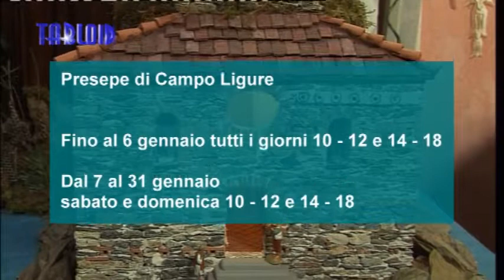Campo Ligure, 90 metri quadrati di storia nel presepe meccanizzato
Se non è il più bello della provincia, sicuramente il presepe meccanizzato di Campo Ligure è fra i più magici e affascinanti che si possano ammirare nel periodo natalizio a Genova e dintorni: allestito nell'oratorio seicentesco della Confraternita di Morte e Orazione, nel cuore del paese, oggi si estende su ben 90 metri quadrati, ma il suo primo nucleo, molto più piccolo, risale all'inizio del Novecento, e venne costruito dall'allora cappellano della confraternita, un sacerdote appassionato di meccanica, con l'aiuto di alcuni confratelli di grande abilità manuale. Il presepe rappresenta la vita quotidiana e i mestieri del paese della Valle Stura all’inizio del Novecento, in particolare quelli più diffusi, su cui si basava gran parte dell'economia locale: il taglialegna e l'artigiano che produceva il ferro nei cosiddetti ‘maglietti’, piccole fucine collocate per lo più lungo lo Stura in modo da utilizzare la forza motrice dell’acqua per azionare i magli. Dopo varie peripezie nel corso del Novecento, nel 1977, anno dell'alluvione che devastò Campo Ligure, il presepe venne ritrovato in un magazzino, e da allora è sempre stato allestito nell'oratorio da una decina di confratelli, che anno dopo anno lo hanno ingrandito sempre di più. Oggi, dopo quasi quarant'anni di lavoro, il presepe si presenta ambientato in una grande e suggestiva scenografia arricchita da effetti luminosi e sonori (alba, cielo stellato, muggiti, belati..), contiene centinaia di figure di varie dimensioni ed è animato da decine di movimenti meccanizzati, alcuni piccolissimi e quasi nascosti, da scovare con attente ricerche: un gioco che coinvolge soprattutto i bambini, per i quali è stata creata una pedana su misura.